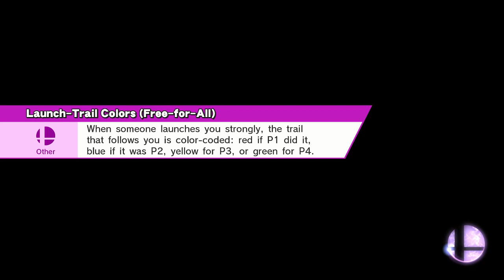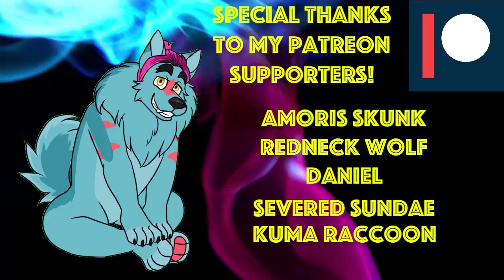Furries and History! w/ The Carolean (SeetherCast #29)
For today's episode of SeetherCast, we have on The Carolean! We'll be discussing himself being a history buff, cancel culture and what got him into the furry community! Let's dive in!

Causmic -Soul Searching

Social Media!

Amoris Skunk
Daniel
Severed Sundae
Kuma Raccoon
Redneck Wolf